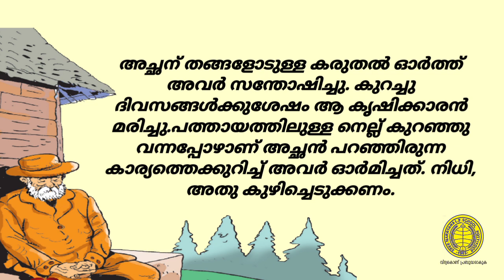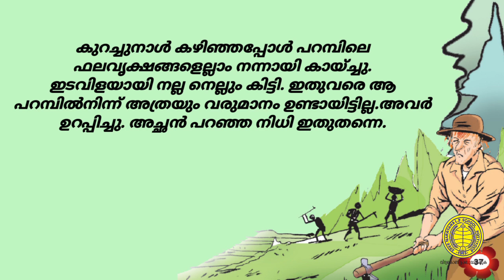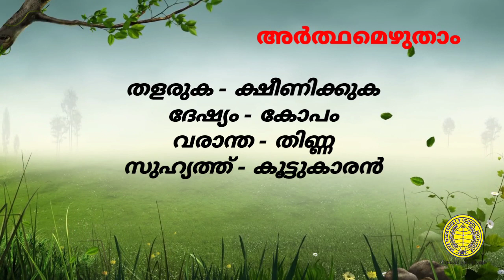മണ്ണിലെ നിധി│മൂന്നാം ക്ലാസ്│mannile nidhi│std 3│എല്ലുമുറിയെ പണി ചെയ്താൽ│കൃഷി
മണ്ണിലെ നിധി മൂന്നാം ക്ലാസ്